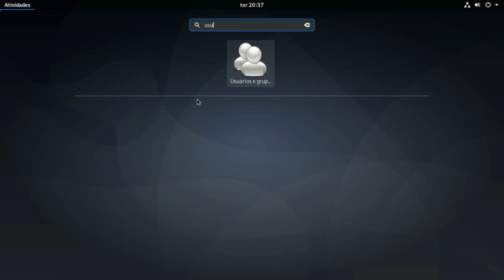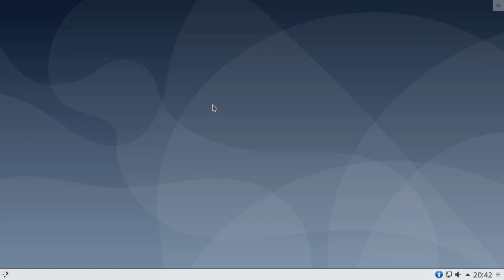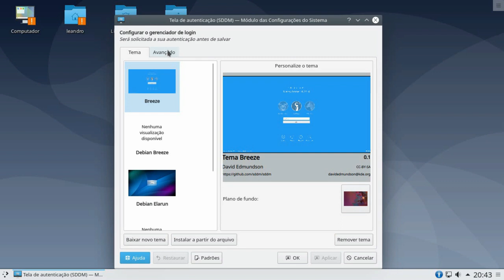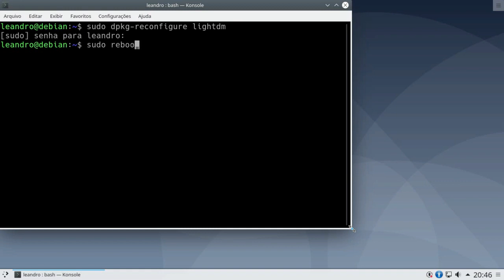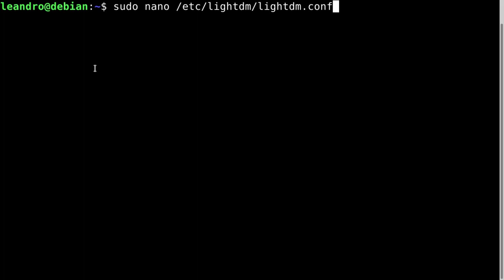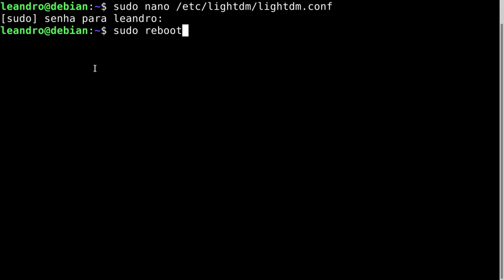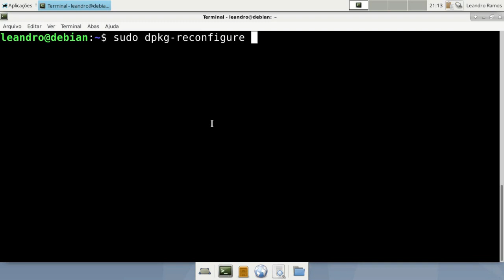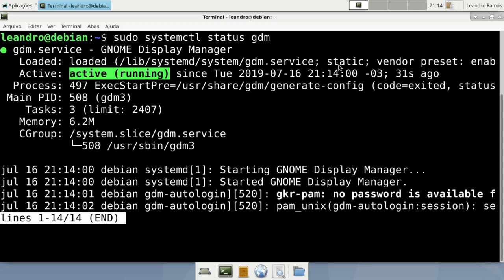Debian - Login automático com GDM, SDDM e LightDM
Veja como fazer login automático nos principais gestores de login do Debian Buster.

Hardware:
Acer Travelmate 11"
4GB RAM, 120GB SSD
GPU Intel 400

Sistema Host: Debian Buster XFCE
Sistemas na VM: Debian Buster GNOME, XFCE e Plasma